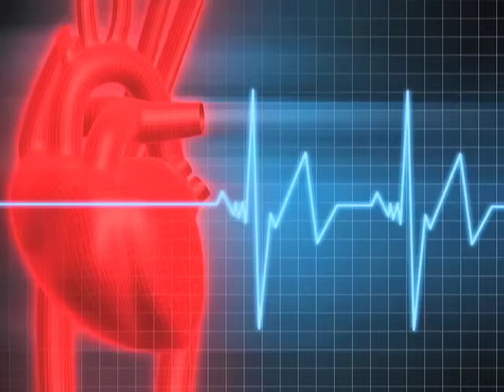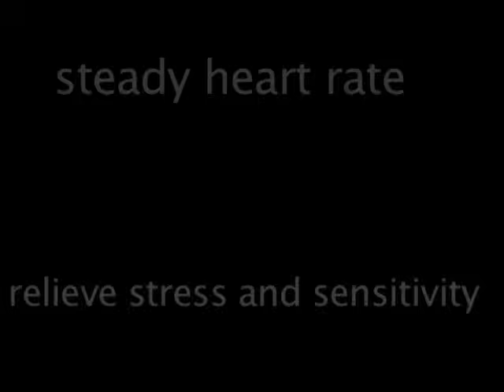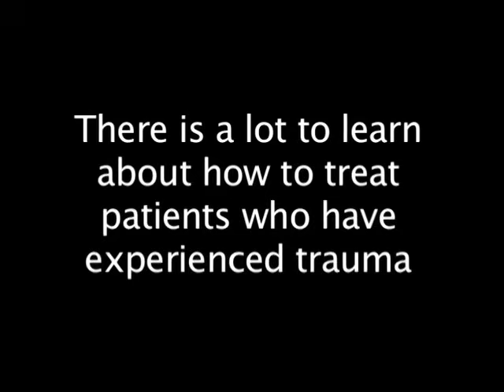Using the Mind-Body Connection to Treat Trauma: The Polyvagal Theory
We've known for years that the mind and body can have a profound effect on each other, but we are still discovering new ways that this relationship works.

We're now seeing how our nervous system makes adjustments in the body in response to stress.

Listen in as Dr. Stephen Porges explains how our heart rate can act as a window into understanding our internal balance.

Sign up to see the full webinar by clicking the link above.